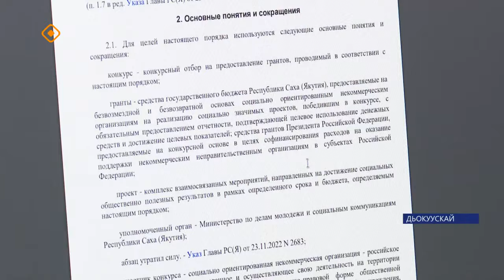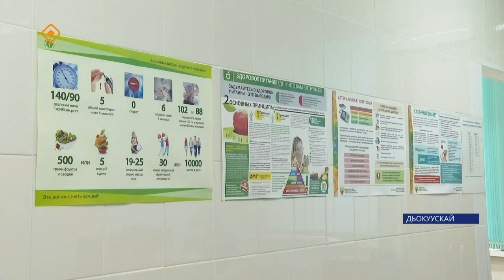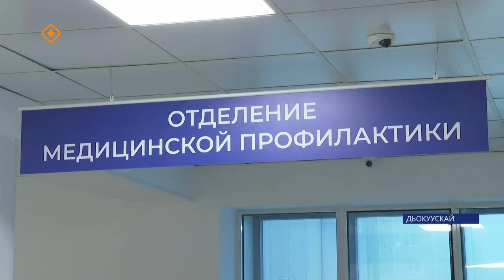«Саха сирэ» информационнай биэрии. Тохсунньу 16 күнэ 13:30